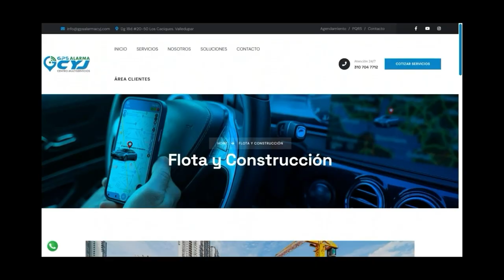CONFIRMAN MEDIDA DE ASEGURAMIENTO CONTRA TRES POLICÍAS PRESUNTAMENTE POR PEDIR DINERO A CAMBIO DE BE